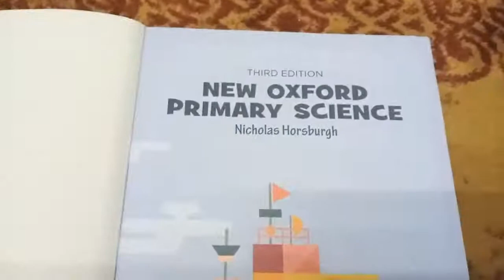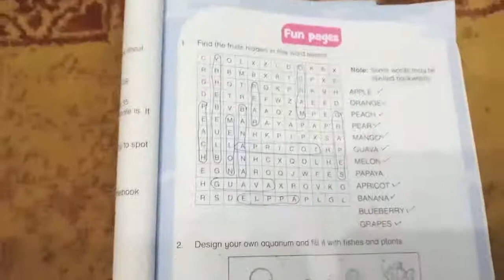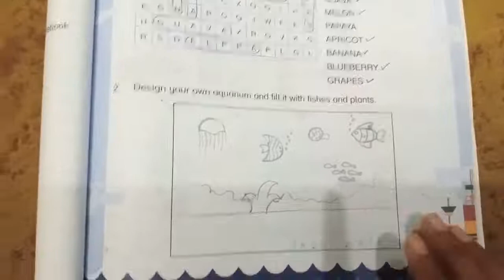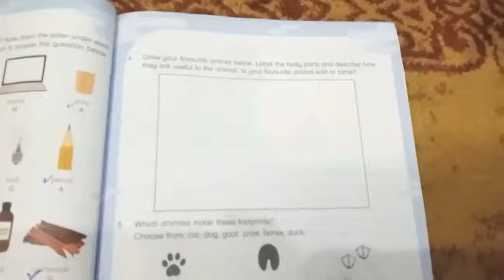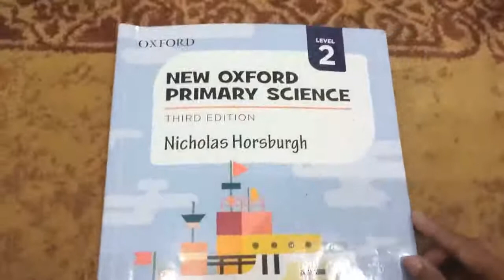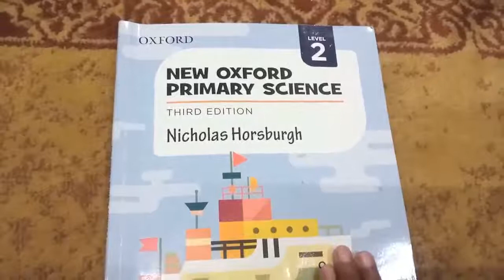New Oxford Primary Science Level 2 Unit 5 ANIMALS fun page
FUN PAGE